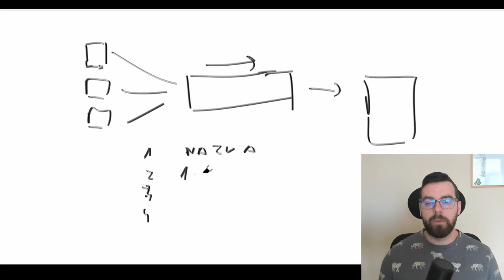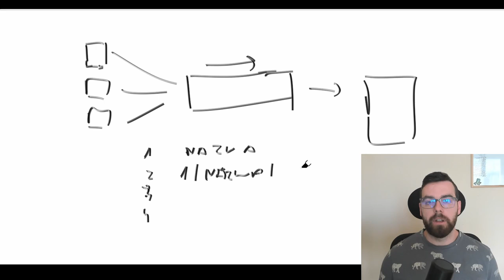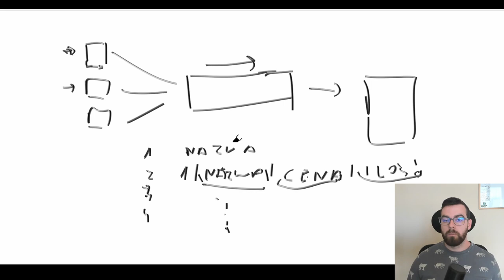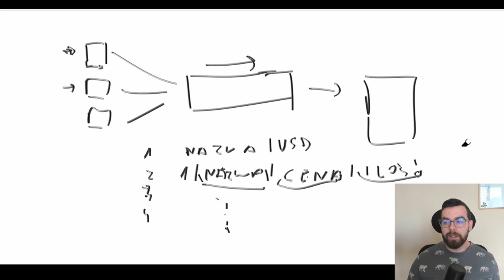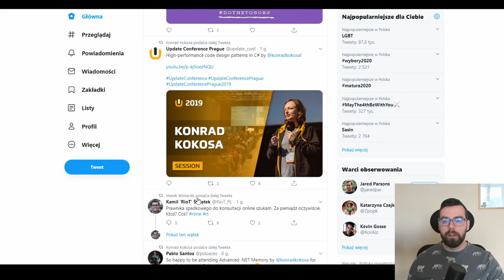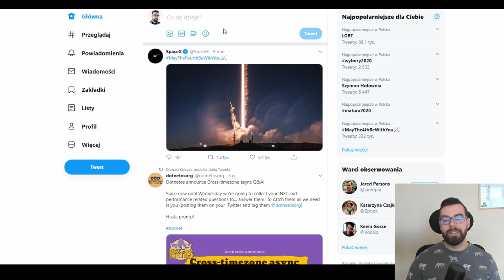2 POMYSŁY NA PIERWSZY PROJEKT (konsolowy/webowy) + jak wybrać pomysł na projekt do nauki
Nie masz pomysłu na projekt? W tym filmie pokażę Ci po jednym pomyśle na projekt konsolowy i projekt webowy. Dodatkowo mówię o tym na co zwrócić uwagę szukając pomysłu na projekt do nauki.

Informacje o bieżących wydarzeniach i publikowanych treściach znajdziesz też na fanpagu na Facebooku: